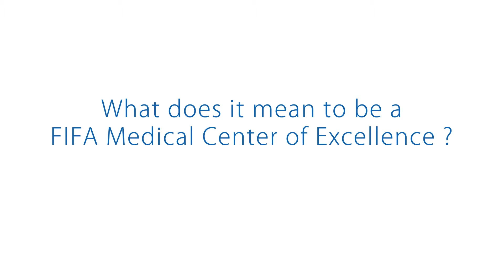FIFA Interview with Mike Davison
The Managing Director of Isokinetic London, Mike Davison, gives his thoughts on the relationship between Isokinetic and FIFA, the role of football in rehabilitation, and the future of Isokinetic in London.